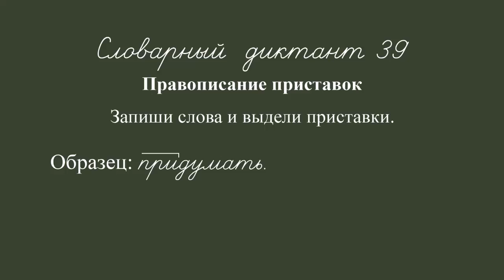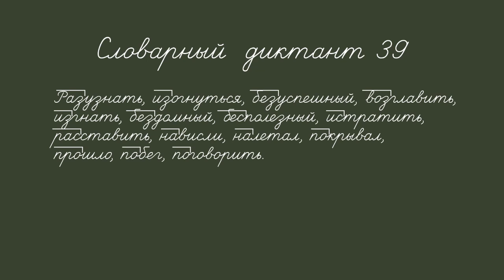Rus dict 3f 039